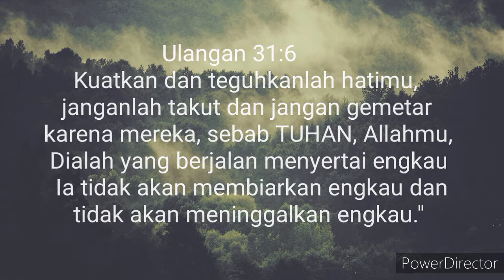Allah peduli | lagu rohani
Banyak perkara yang tak dapat kumengerti
Mengapakah harus terjadi di dalam kehidupan ini
Satu perkara yang kusimpan dalam hati
Tiada satupun yang terjadi tanpa Allah peduli

Allah mengerti
Allah peduli
Segala persoalan yang kita hadapi
Tak akan pernah dibiarkannya
Kubergumul sendiri s'bab Allah mengerti